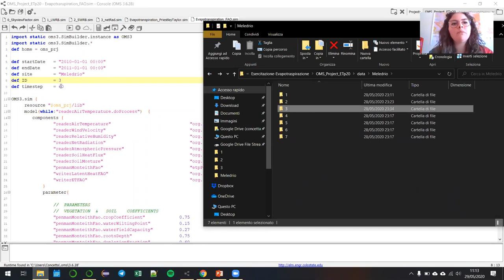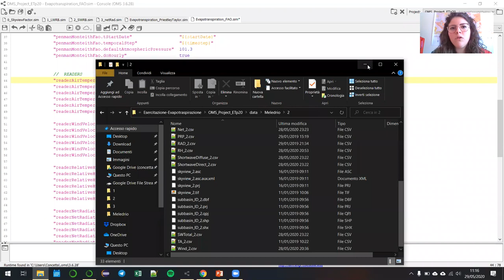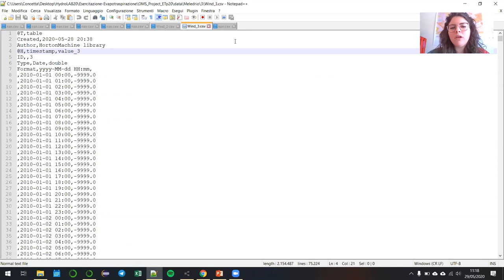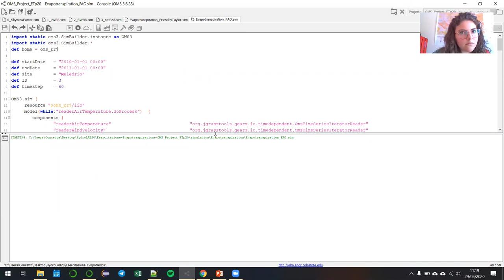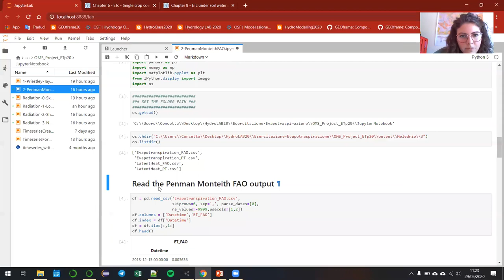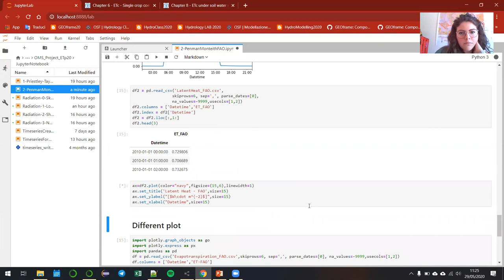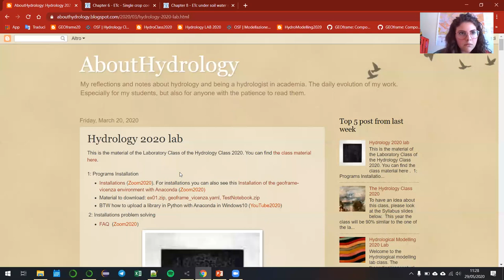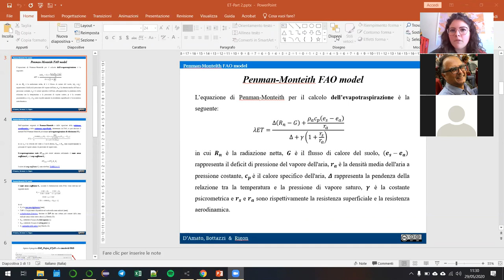Simulare PMF Part I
Si descrivono prevalentemente i .sim file relativi all'esecuzione di Penman-Monteith-FAO (inclusa il calcolo della radiazione)